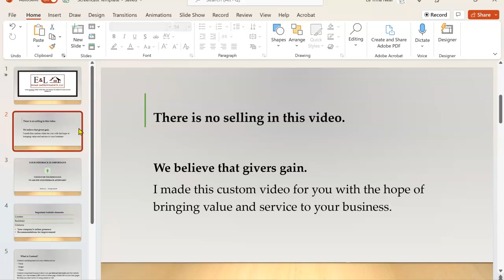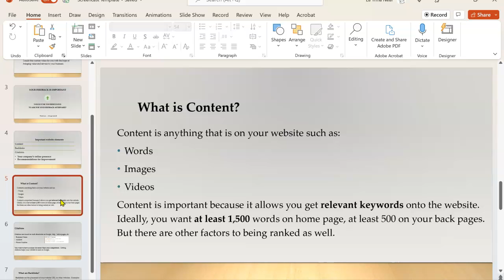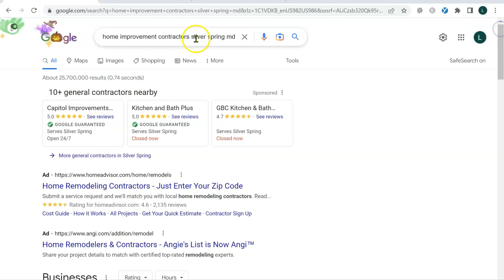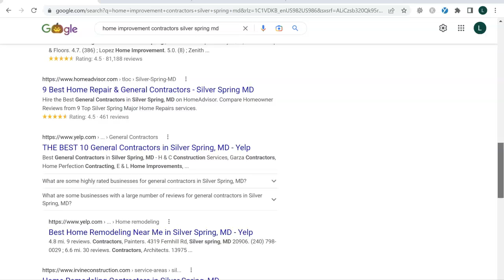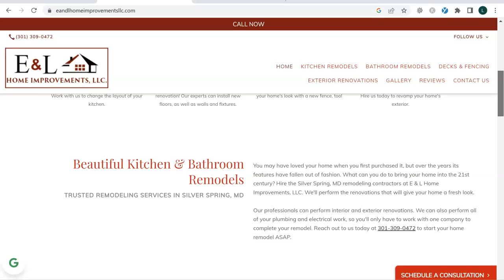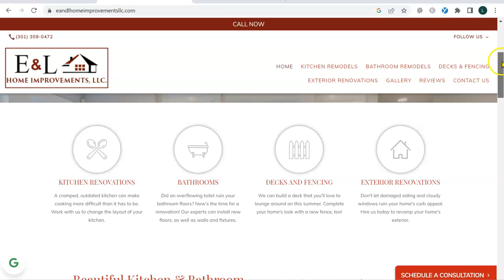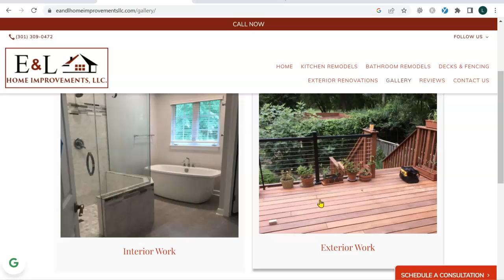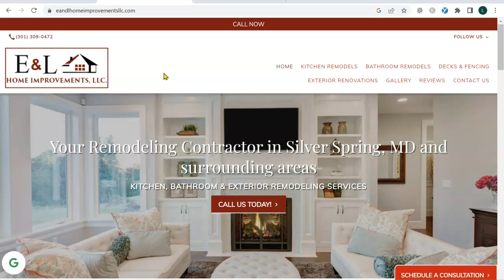E&L Home Improvements, LLC